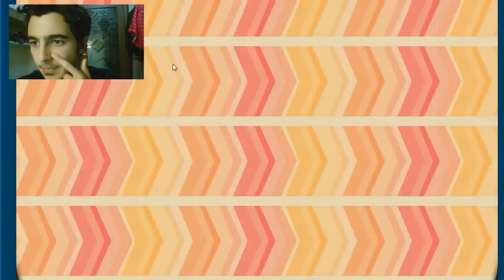MASSACRIAMO MANICHINI - Turbo Dismount